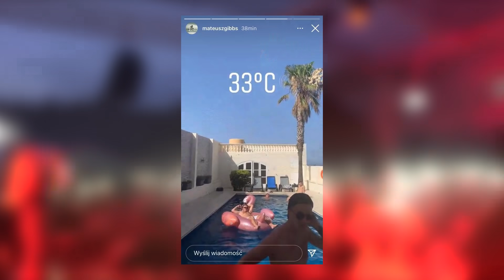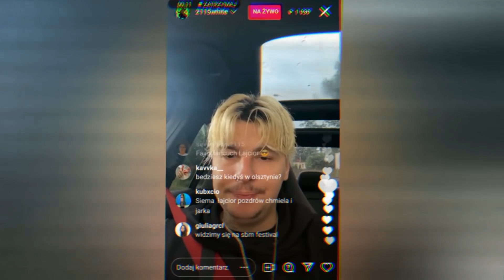SOBEL I SANAH PIĘKNIE RAZEM ZAŚPIEWALI NA KONCERCIE W KIELCACH (mata żabson young leosia bedoes)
SIEMA ZOSTAW ŁAPE I SUBIKA PO WIĘCEJ RAPOWYCH ODCINKÓW :)

Siemanko. Dzisiaj filmik z newsów, gdzie będzie sporo fajnych tematów. Mata, bedoes, i tak dalej. Dajcie znać jak wam się podoba film :D